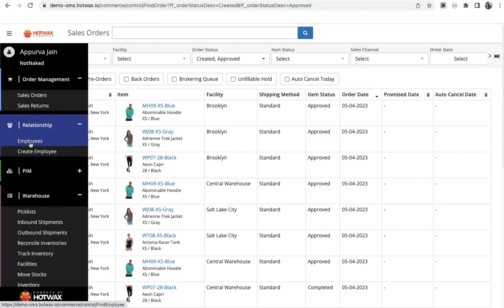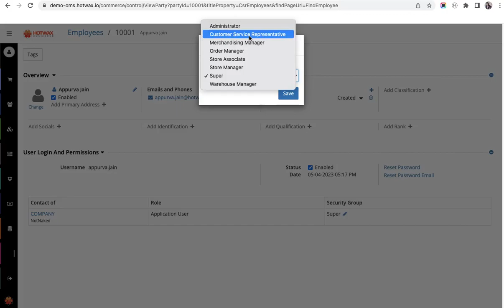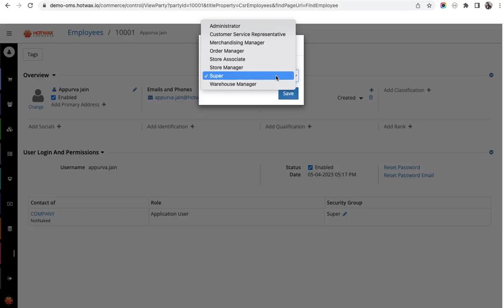Security roles in HotWax Commerce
Whenever a user is created in HotWax Commerce, they are assigned a security role along with setting up the user credentials.

This video gives complete details about the user roles and associated permissions.